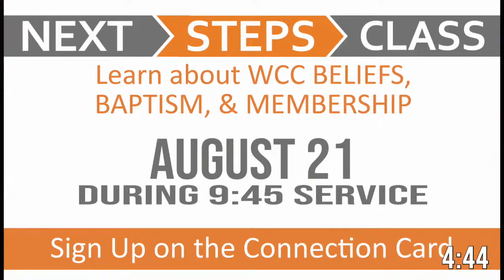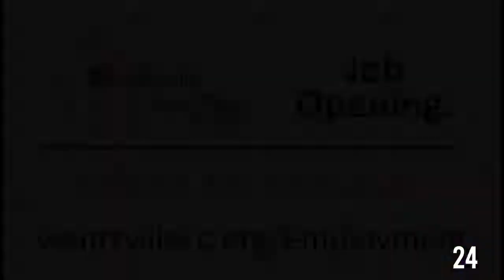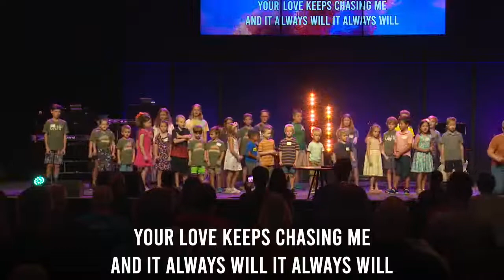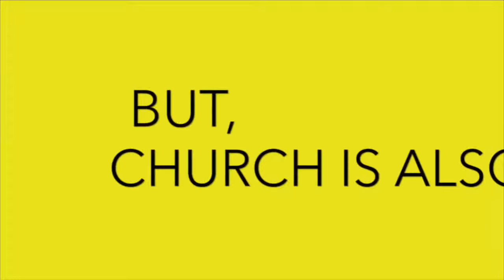8:30 | Messy Church | Week 2: The Resurrection | 8-14-22